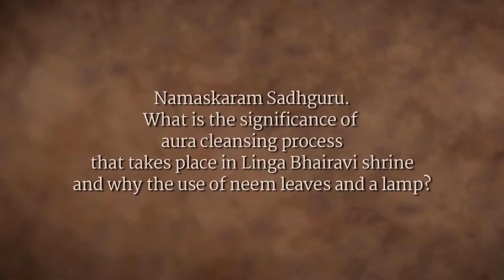Phương Pháp Thanh Lọc Trường Năng Lượng Trong Con Người Bạn | Sadhguru Lồng Tiếng # 59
Phương Pháp Thanh Lọc Trường Năng Lượng Trong Con Người Bạn | Sadhguru Lồng Tiếng
Sadhguru cho biết trường năng lượng là sự biểu hiện tinh tế của tất cả những gì là con người bạn. nếu bạn nhìn vào trường năng lượng của một người bạn sẽ thấy được sức khỏe thể chất,sức khỏe tinh thần và kết cấu nghiệp quả của người đó.
Chào mừng các bạn đến với Kênh chính thức Youtube của Sadhguru Lồng Tiếng. Sadhguru được cho là một trong 50 người có ảnh hưởng nhất tại Ấn Độ, Sadhguru là một vị Yogi, nhà huyền bí ,một bậc thầy tâm linh với nhiều sự khác biệt sâu sắc trong nhận thức về cuộc sống và vũ trụ bao la này.  Với những lời khuyên trí tuệ về cuộc sống và cách thức để có một cuộc sống hạnh phúc và đầy ý nghĩa, theo như lời của Sadhguru, bạn trở thành "người vận hành của chính mình".
 Kiến Tạo Bản Thân (Tiếng Anh) 🌼 http:// isha. co / IEO-YT
 Chúng tôi mong muốn được truyền tải những thông điệp đầy cảm hứng và ý nghĩa của thầy đến với mọi người.
 Hãy ủng hộ và theo dõi các video hay nhất trên các mạng xã hội. Xin chân thành cảm ơn!